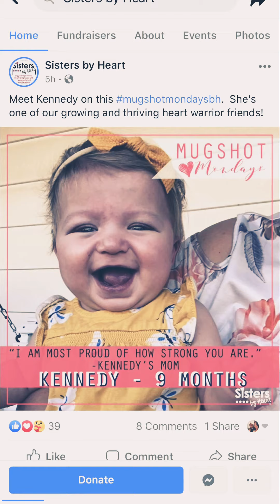Kennedy 9 months old